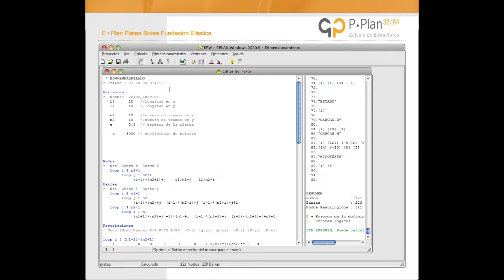PPlan 32/64 (50% OFF) - Ej. Emparrilados y Fundación Elástica